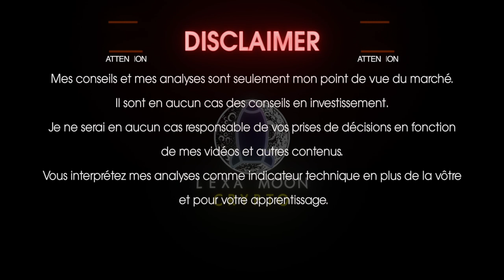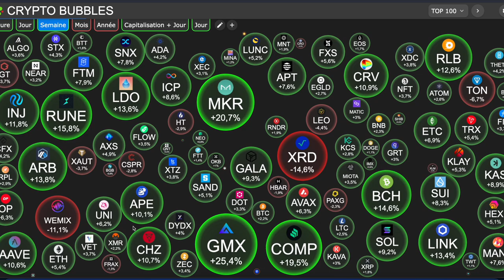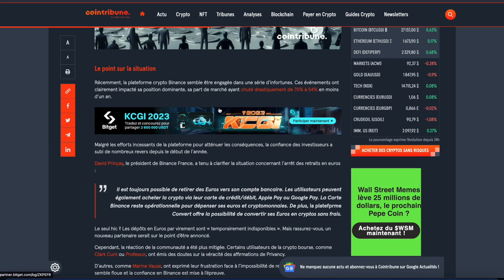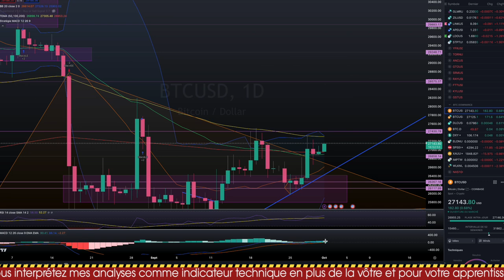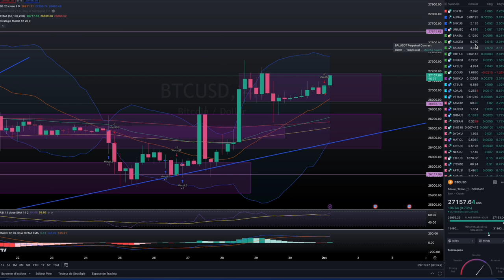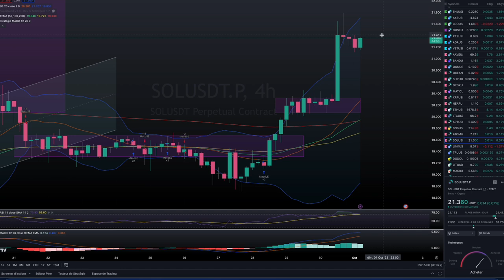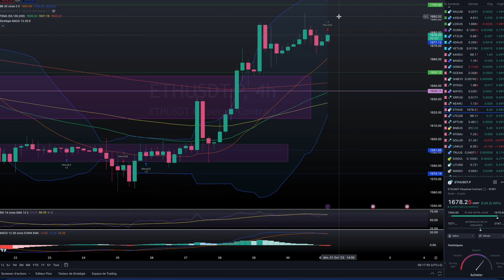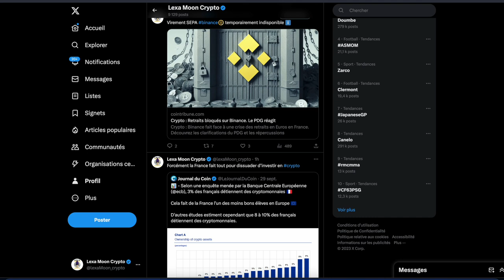CRYPTO - TRÈS JOLI PATTERN SUR CES ALTCOINS 😍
0:00 crypto map
1:09 news
6:40 dollar index